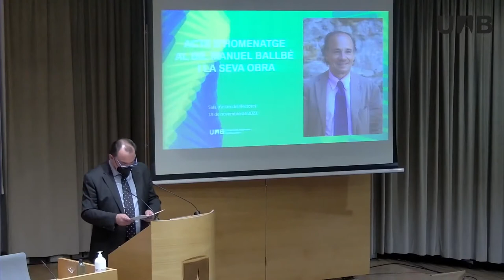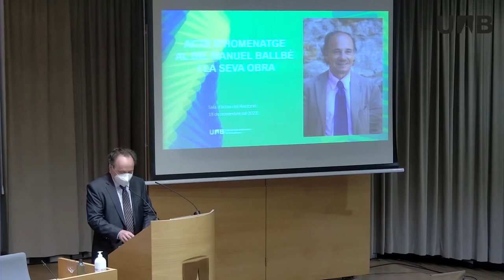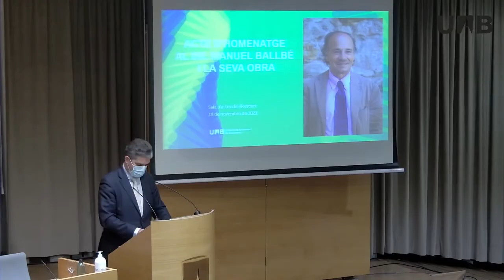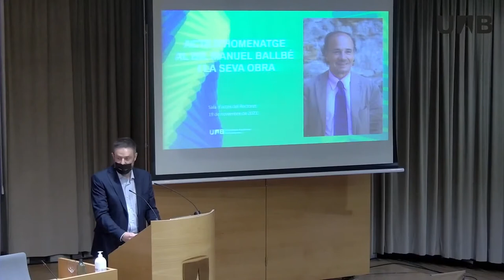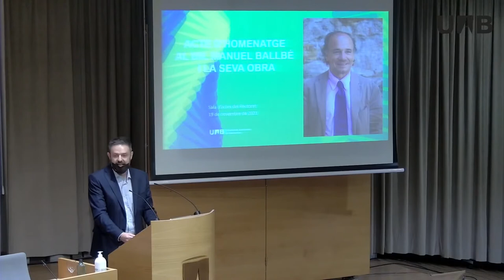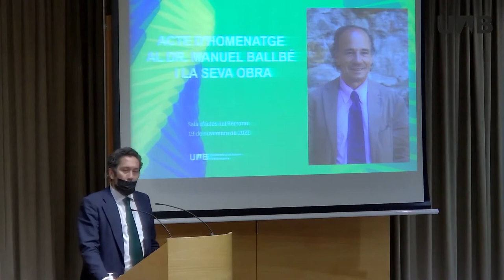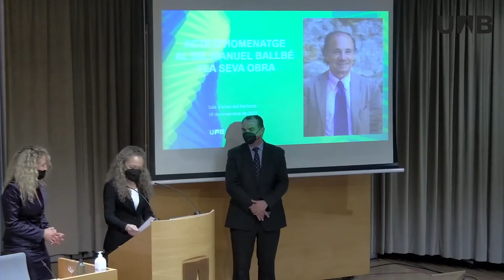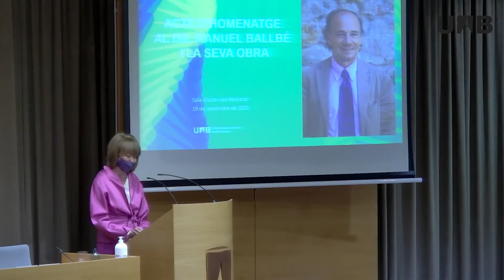Acte d’homenatge al Dr Manuel Ballbé i la seva obra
Homenatge al Doctor Ballbé, catedràtic de Dret Administratiu de la Facultat de Dret i fundador de l'EPSI (Escola de Prevenció i Seguretat Integral) a la UAB